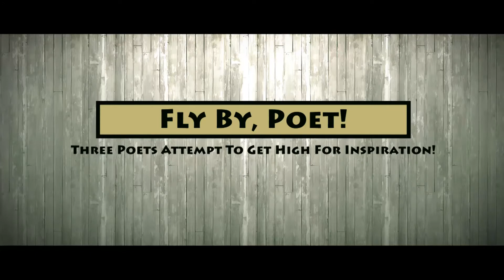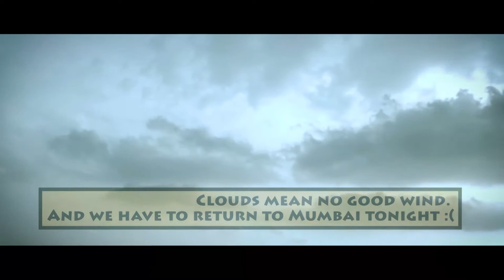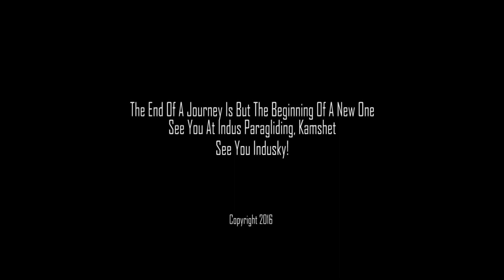Poetry & Paragliding with Poetry Tuesdays and Indus Paragliding - Part 3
In 2016, Anish Vyavahare of Poetry Tuesdays had an out-of-the-craziest-box thought of mixing poetry with paragliding -- a sport he truly enjoyed.

So he invited Hindi poet Varun Garg and English poet Rochelle Potkar and we set out on an untarred road journey, bunny-hopping on terrain guided by Indus Paragliding Kamshet, and went right into the ripeness of mid-air, swooping and swooning between the horizons of imagination and the shifting grounds of poetry.

Meet the conspirators on this trip -Poetry Tuesdays, a Thane-based platform for budding poets by co-founder and poet Anish Vyavahare.

Anish Vyavahare:

Rochelle Potkar: Author, Poet, Screenwriter

Filmed and edited by FIO
Fio is a Filmmaking team who after several years of determined exploration and persistence has 'Figured it out' how to achieve visual alchemy.